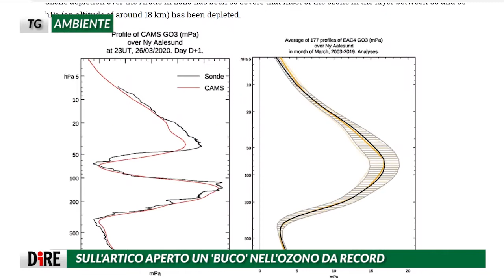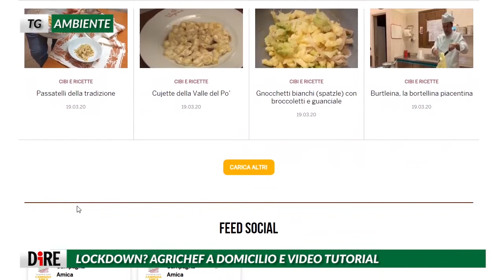Tg Ambiente, edizione del 14 aprile 2020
SULL’ARTICO APERTO UN ‘BUCO’ NELL’OZONO DA RECORD
CONTINUA LA CRUDELTA’ NEL TRASPORTO DEGLI AGNELLI
A VOLTE SI SALVANO, ECCO GLI AGNELLI VIVI E FELICI
LOCKDOWN? AGRICHEF A DOMICILIO E VIDEO TUTORIAL